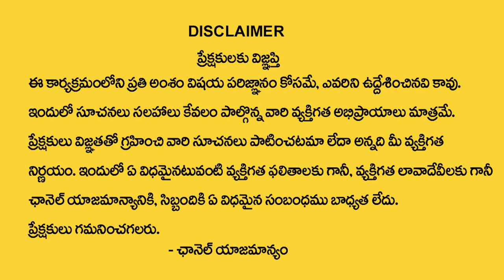Dharma Sandehalu : ఇంట్లో శివలింగం ఉందా? నా అనుభవంతో చెబుతున్నాను వినండి | Shiva Lingam In Home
Watch ►Dharma Sandehalu : ఇంట్లో శివలింగం ఉందా? నా అనుభవంతో చెబుతున్నాను వినండి | Shiva Lingam In Home